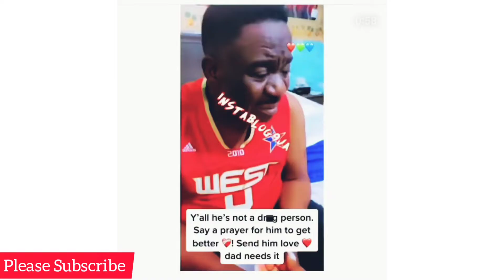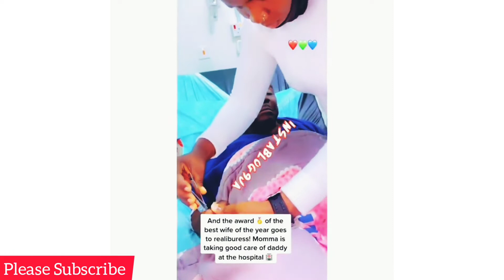Mr Ibu Is Very Sick, Pray For Him; Watch Videos Of His Moment In Hospital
mr ibu,mr ibu movies,mr ibu discharge from hospital,mr ibu in the hospital,mr ibu and daughter,mr ibu nollywood movie,mr ibu illness,nollywood,nollywood movies,nigerian movies,john okafor,african movies,mr ibu and his son,mr ibu and pawpaw,mr ibu and destiny etiko,mr ibu and charles inojie movies,mr ibu funny clips,mr ibu in london,mr ibu testimony,mr ibu comedy,mr ibu and pawpaw movies,mr ibu pretended to be a rev sister,mr ibu new movies